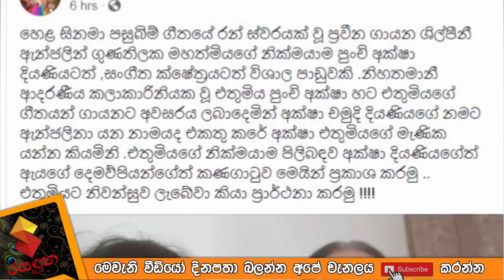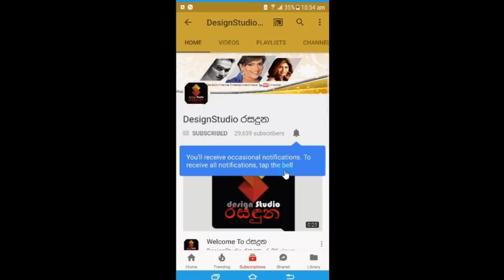ඇන්ජලීන් ගුනතිලකගේ සමුගැනීම දරා ගත නොහැකිවු ආක්ශා චමුදි චූටි දෝනී කීව කතාව.Anjaline gunathilaka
ඇන්ජලීන් ගුනතිලකගේ සමුගැනීම දරා ගත නොහැකිවු ආක්ශා චමුදි චූටි දෝනී සංවේගයෙන් කීව කතාව.Angeline gunathilaka